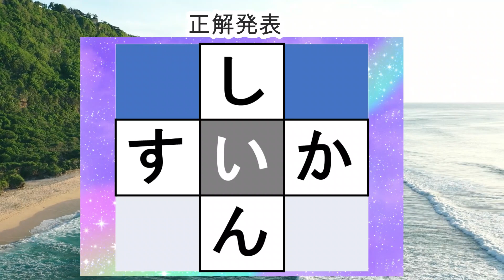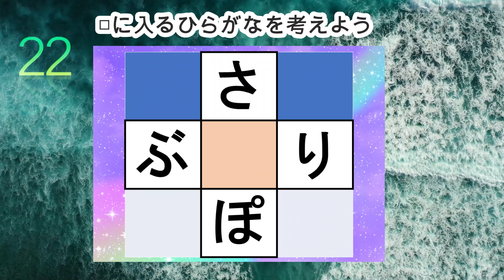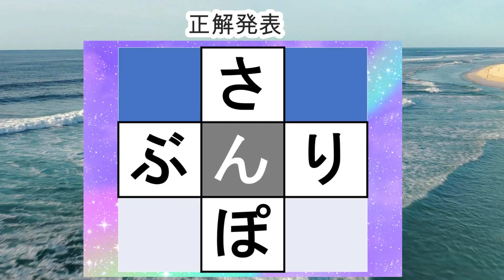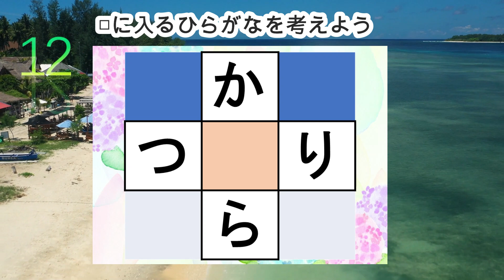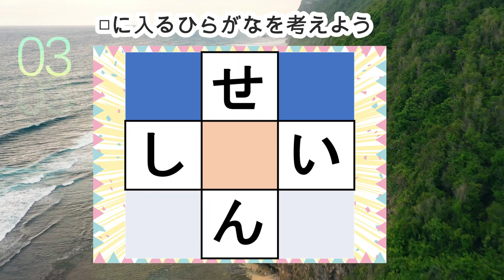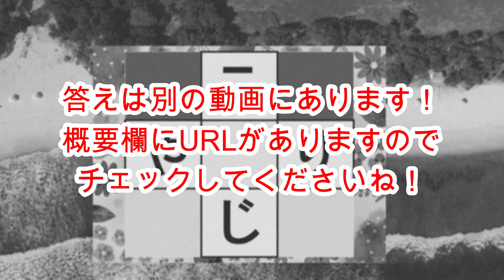434【穴埋め脳トレ】脳に刺激を与えるマス埋め脳トレ！空欄に入るひらがなを考えてもの忘れ対策！マス埋めパズルで認知症予防 全10問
0:00 説明
0:27 1問目
1:19 2問目
2:12 3問目
3:02 4問目
3:53 5問目
4:42 6問目
5:32 7問目
6:21 8問目
7:10 9問目
8:02 10問目
8:58 おまけ問題